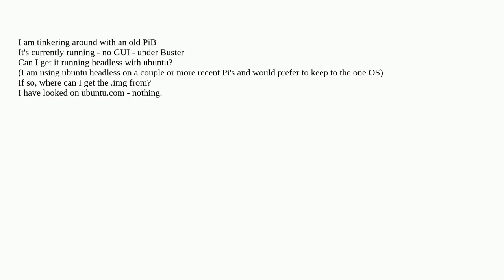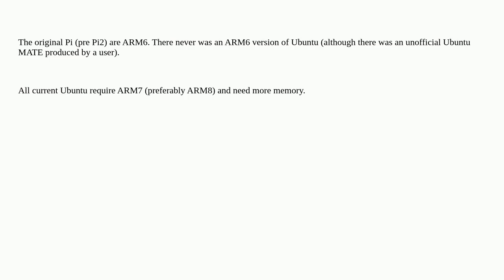Raspberrypi: Running ubuntu -headless- on early PiB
Running ubuntu -headless- on early PiB

A special thanks goes out to the community

  ubuntu